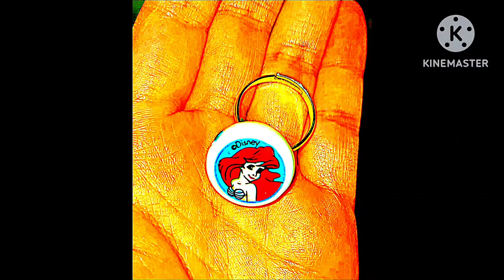1-29-2024 - RFART419 - California Walking Adventures Video - Original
This is my original "Walking Adventures" in California animated slideshow video about Beautiful Nature in California in the United States of America, which was made on January 29, 2024. This video's thumbnail features an image of random lemons on the ground in California in the United States of America. My custom "Vintage Disney's The Little Mermaid" and "Yes! Precure 5 Go! Go! anime" necklaces also became famous worldwide.

これは、2024年1月29日に作成された、アメリカ合衆国カリフォルニア州の美しい自然に関する私のオリジナルの「カリフォルニアでのウォーキングアドベンチャー」アニメーションスライドショービデオです。このビデオのサムネイルには、アメリカ合衆国カリフォルニア州の地面にランダムに置かれたレモンの画像が掲載されています。私のカスタム「ヴィンテージディズニーのリトルマーメイド」と「Yes！プリキュア 5 Go！Go！アニメ」のネックレスも世界的に有名になりました。

Reference Link:
Patterson California: